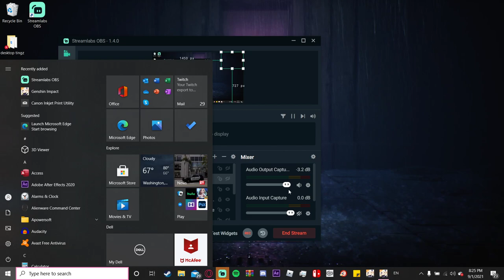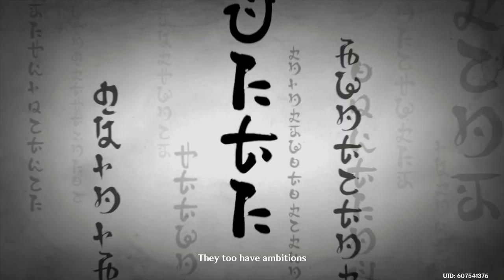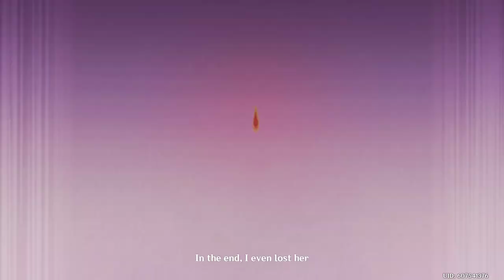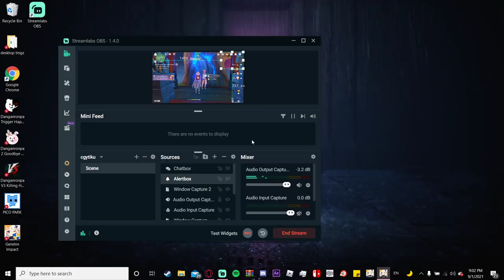Archon Quest Chapter II: Act III - Duel Before the Throne || English (Lumine)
0:00 here we go
6:55 me being trash at this game
7:32 skip for story
7:55 i suck some more
8:40 the thumbnail
9:25 i die cuz i suck
25:30 WHAT TF
26:55 i question life
27:28 honestly one of my top fav moments in genshin
34:50 i fight Ei
39:24 YAE MIKO YAE MIKO YAE MIKO
40:55 more fighting
43:38 pheww